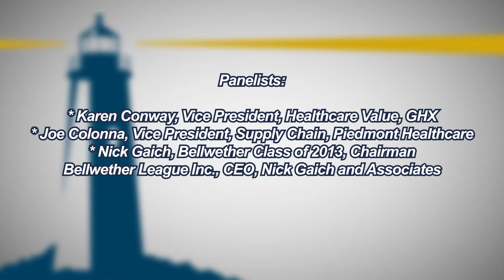2018 Bellwether League Foundation Forum